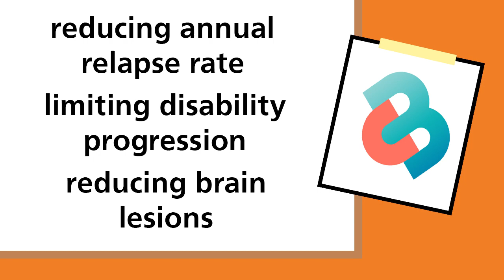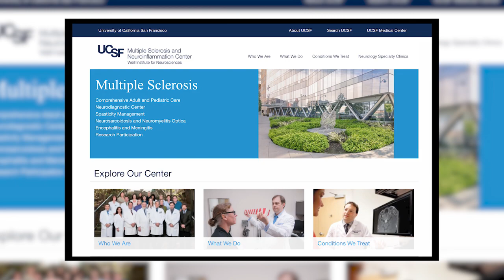New Multiple Sclerosis Drug Kesimpta (Ofatumumab)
Kesimpta - a multiple sclerosis therapy that works with b cells that can be taken home, no need to go to an infusion center.